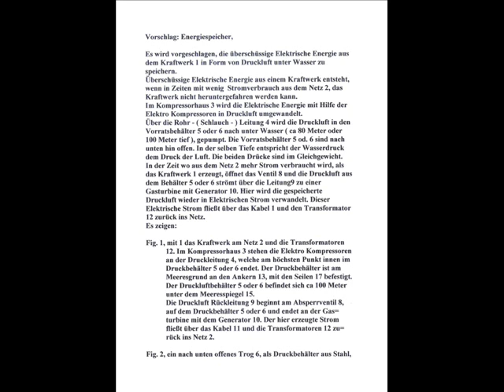Pressed air - energy store under water.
pressed air under water, replace electric battery for energy store